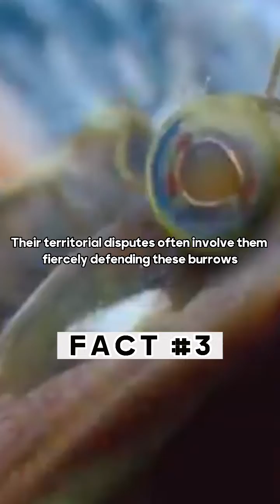Sarcastic Fringehead : Masters of Underwater Antics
Dive into the world of the sarcastic fringehead with our latest video! Unearth five astonishing facts about this small yet formidable fish, from its intense territorial displays to its jaw-dropping jaw structure. Witness their unique behavior and discover the wonders of underwater life. 🌊🐠